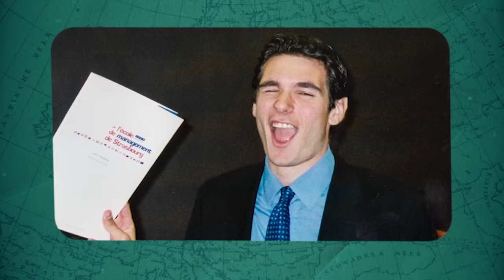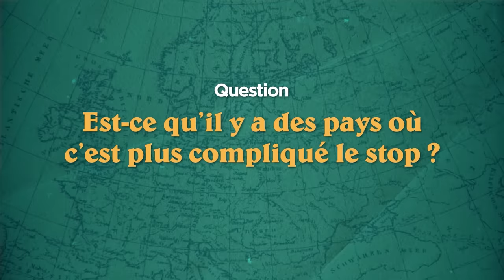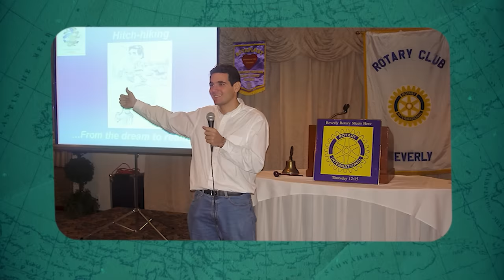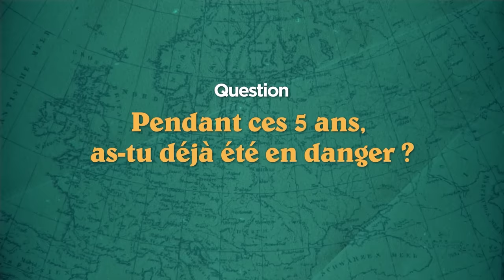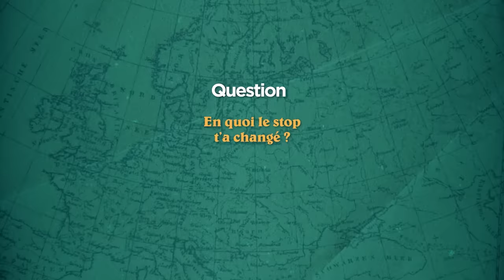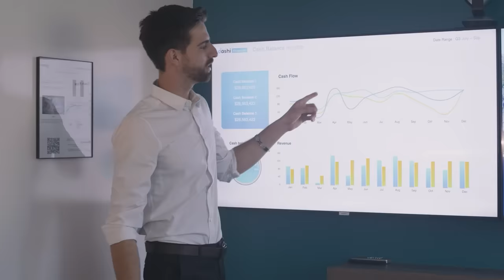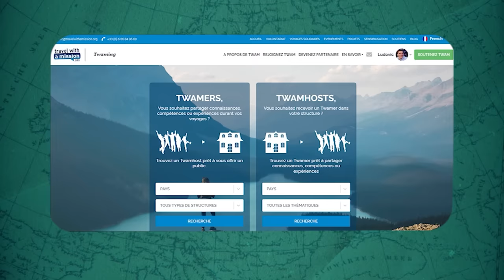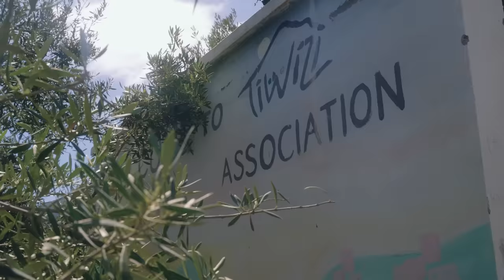IL A FAIT LE TOUR DU MONDE EN STOP PENDANT 5 ANS !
Ludovic a fait le tour du monde en stop pendant 5 ans, avec peu d'argent et sans smartphone ...
Voici un témoignage qui devrait vraiment vous plaire :)